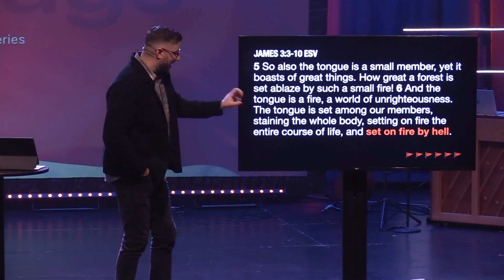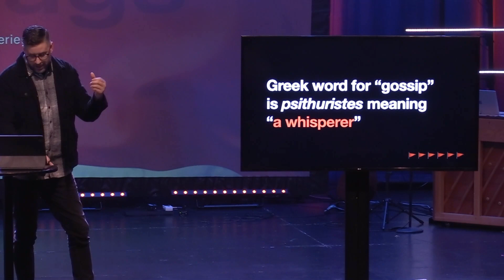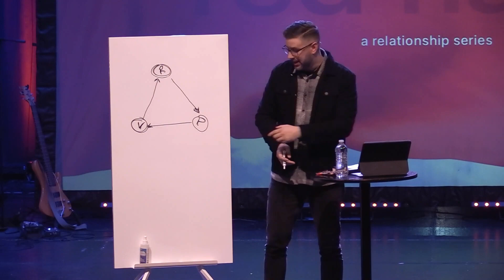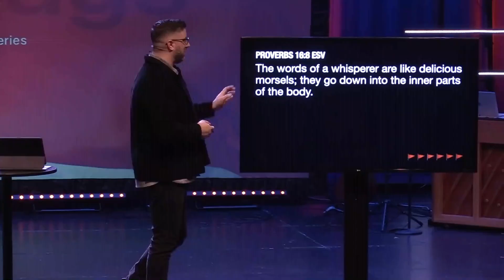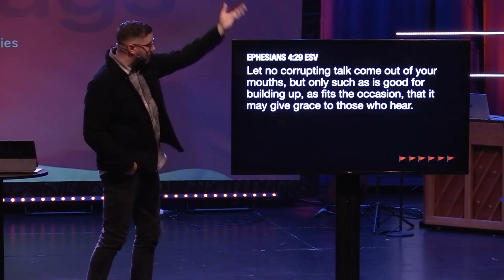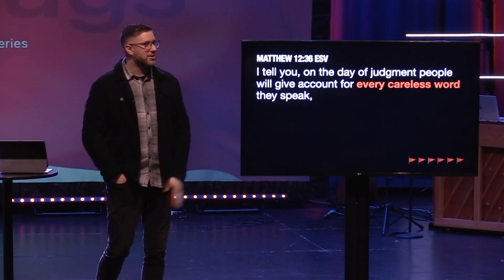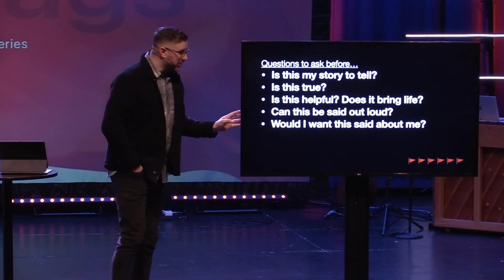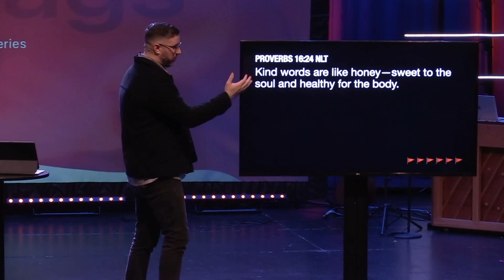RED FLAGS : Gossip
"Somebody poisoned the water hole" - Woody, Toy Story. James has a similar metaphor when talking about the power of our words. Our words can be like poison. Seemingly small and insignificant but causing great harm and even death.

Gossip is a predictable response to hurt, pain, frustration, annoyance and more - it is in our sin nature. So how do we stop? How do we make sure our words are use to bring life and not death? Pastor Jon gives us some helpful questions to ask before we start to gossip.